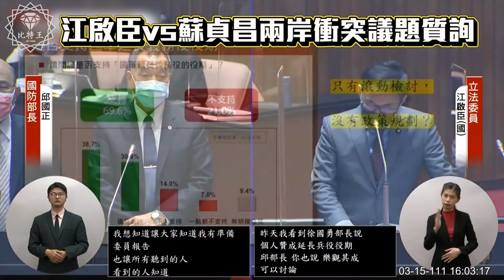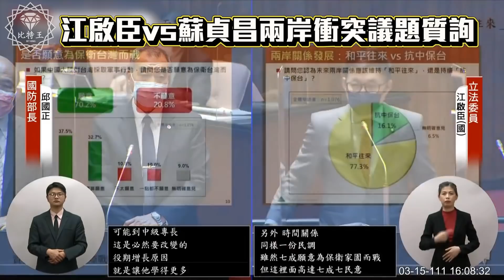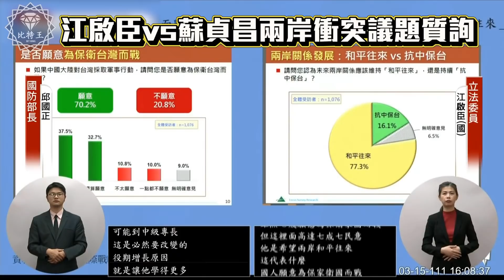這款政府吃夠夠！不只停電還要漲電價！？蔡政府讓全台都怒了！江啟臣質詢蘇貞昌、王美花、邱國正（兩岸議題）